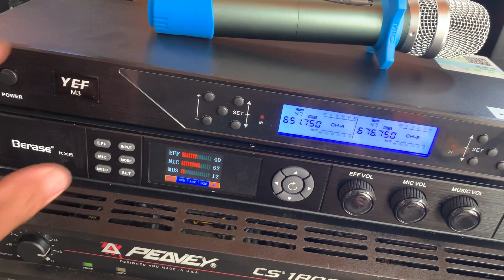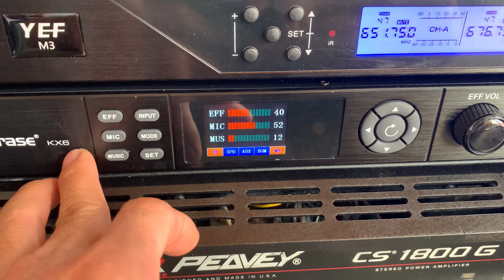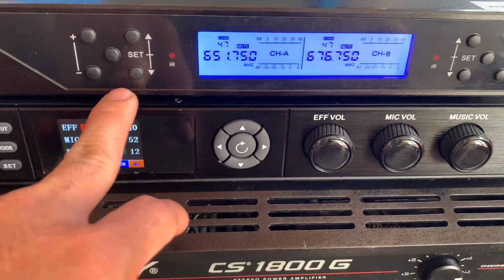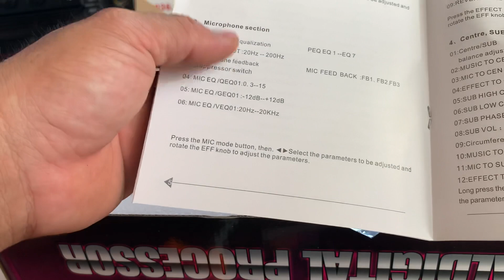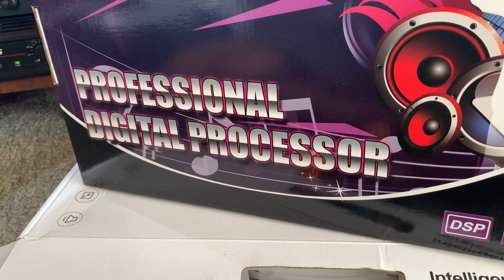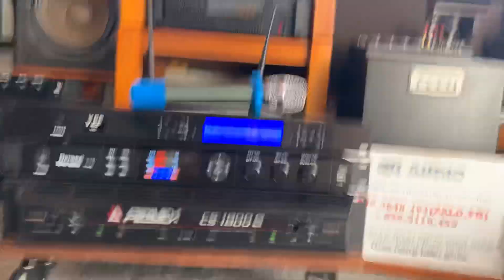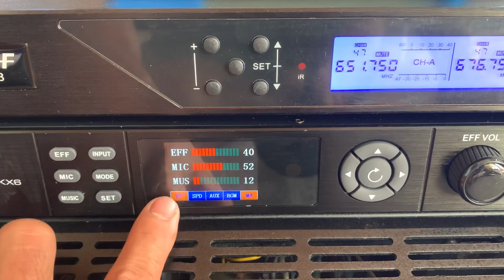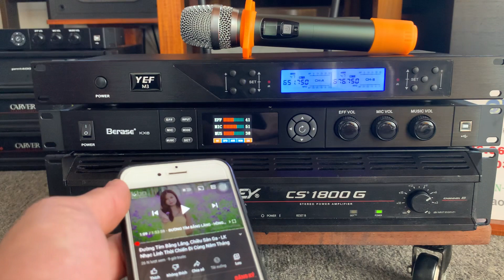Tests bộ sp karaoke gồm vang số kx6 👉👉micro m3👉peavey cs 1800G gử i2 bác Sóc Trăng và Quảng Nam🤝